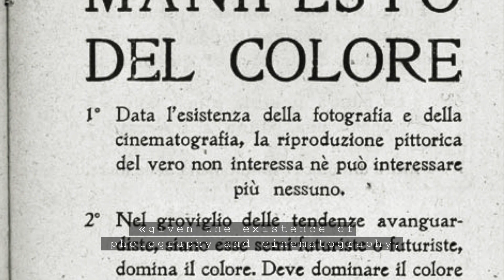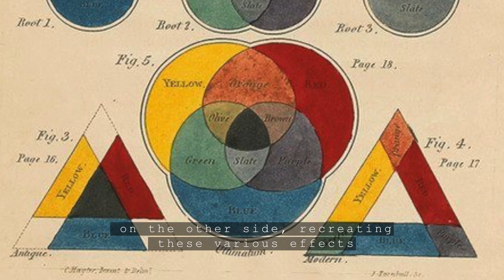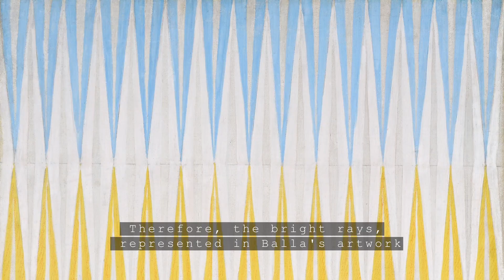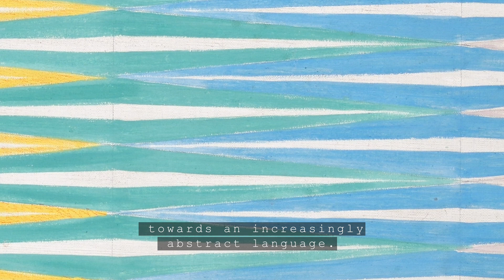VII Episodio - Giacomo Balla: la rifrazione della luce secondo Newton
La scienza nascosta nell'arte
in collaborazione con l'Università di Verona e il Teatro Stabile di Verona